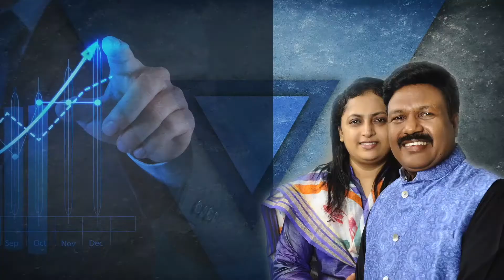ANOINTING breaks every yoke(POWERVISION 16-04-2018)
message by Bro.K M Titus